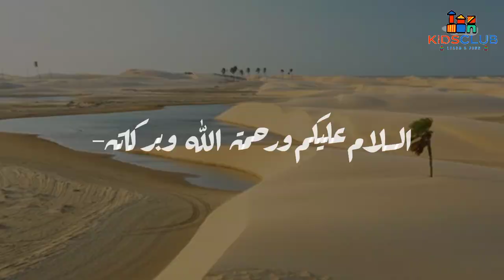Doodh pine ke baad ki Dua | Supplication after drinking Milk